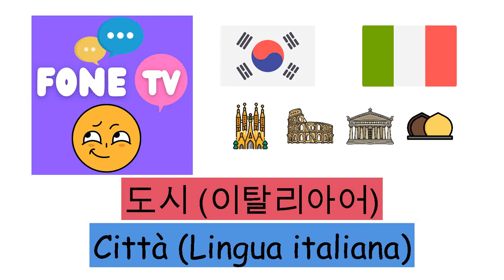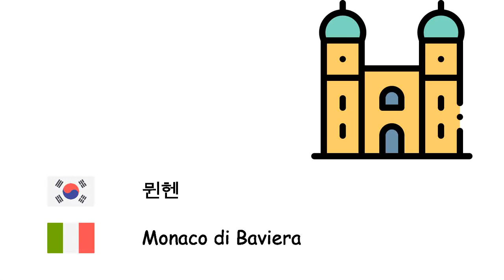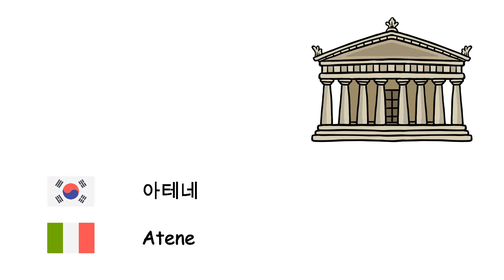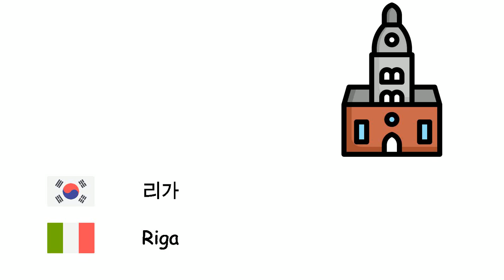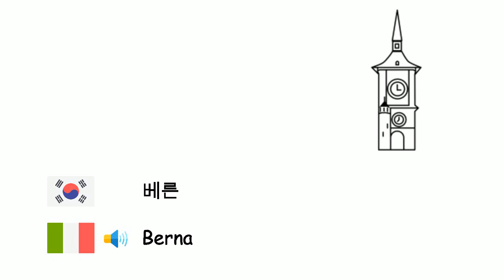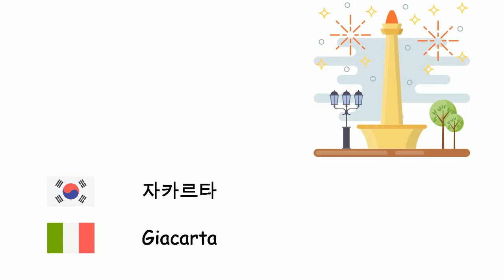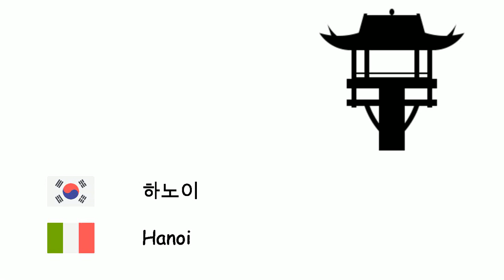도시 (이탈리아어) (ko-it)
Fone TV
ko-it-30
Città (Lingua italiana)
런던 - Londra
이스탄불 - Istanbul
모스크바 - Mosca
베를린 - Berlino
마드리드 - Madrid
키이우 - Kiev
로마 - Roma
바쿠 - Baku
부쿠레슈티 - Bucarest
파리 - Parigi
빈 - Vienna
바르샤바 - Varsavia
함부르크 - Amburgo
부다페스트 - Budapest
베오그라드 - Belgrado
바르셀로나 - Barcellona
뮌헨 - Monaco di Baviera
밀라노 - Milano
소피아 - Sofia
프라하 - Praga
트빌리시 - Tbilisi
예레반 - Erevan
쾰른 - Colonia
아테네 - Atene
사라예보 - Sarajevo
브라티슬라바 - Bratislava
코펜하겐 - Copenaghen
키시너우 - Chișinău
헬싱키 - Helsinki
류블랴나 - Lubiana
리스본 - Lisbona
오슬로 - Oslo
포드고리차 - Podgorica
프리슈티나 - Pristina
레이캬비크 - Reykjavík
리가 - Riga
스코페 - Skopje
스톡홀름 - Stoccolma
탈린 - Tallinn
티라나 - Tirana
빌뉴스 - Vilnius
자그레브 - Zagabria
암스테르담 - Amsterdam
브뤼셀시 - Bruxelles
베른 - Berna
앙카라 - Ankara
메카 - La Mecca
바그다드 - Baghdad
카이로 - Il Cairo
다마스쿠스 - Damasco
테헤란 - Teheran
이슬라마바드 - Islamabad
뉴델리 - Nuova Delhi
다카 - Dacca
자카르타 - Giacarta
방콕 - Bangkok
하노이 - Hanoi
상하이시 - Shanghai
서울특별시 - Seul
도쿄도 - Tokyo
마닐라 - Manila
시드니 - Sydney
뉴욕 - New York
멕시코시티 - Città del Messico
리우데자네이루 - Rio de Janeiro
부에노스아이레스 - Buenos Aires
예루살렘 - Gerusalemme